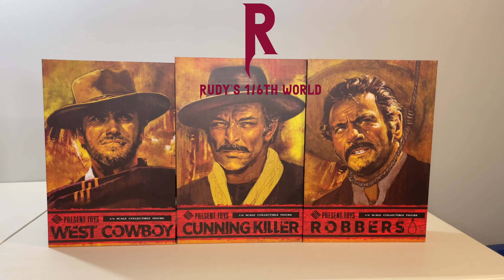PRESENT TOYS: THE GOOD THE BAD AND THE UGLY: NEW FIGURE SHOWCASE SPECIAL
Welcome back to the channel for a quick video recap of the Good, the Bad and the Ugly figures from present toys, looking at the trio together!  And I will say, as a set, they look awesome!